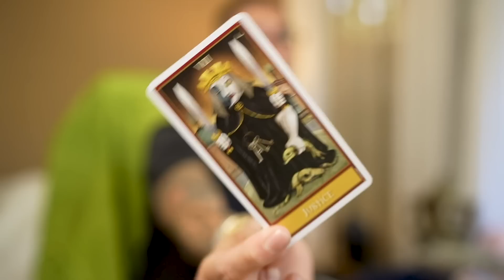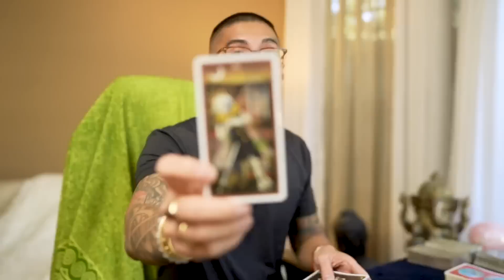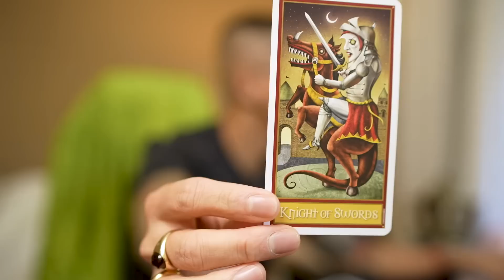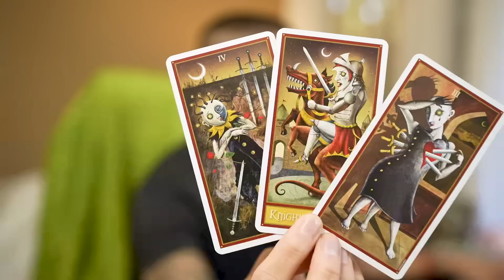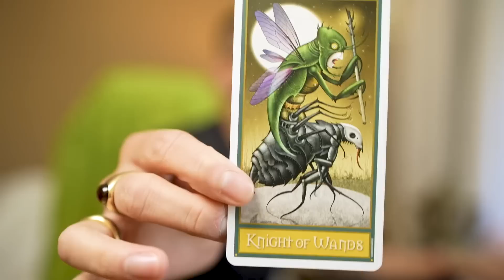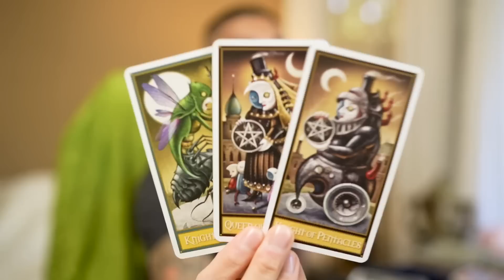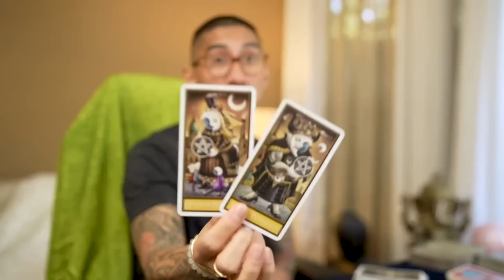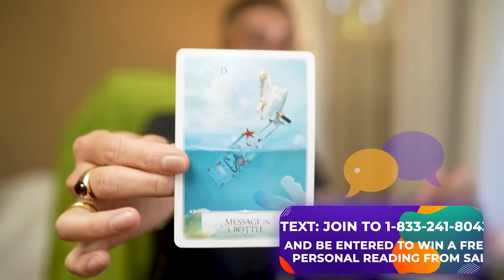Leo ♌️ Willing To Do Everything For Things To Workout 🤗 February 15-21 Weekly Tarot Reading